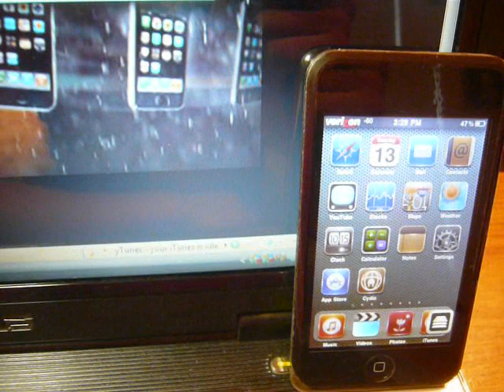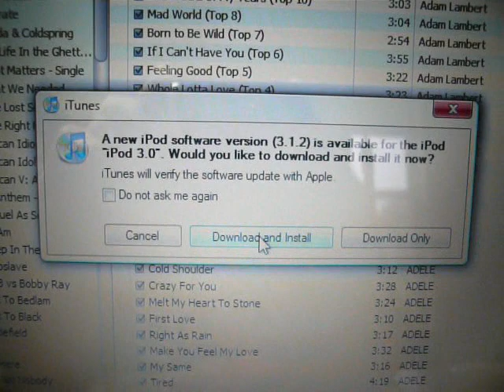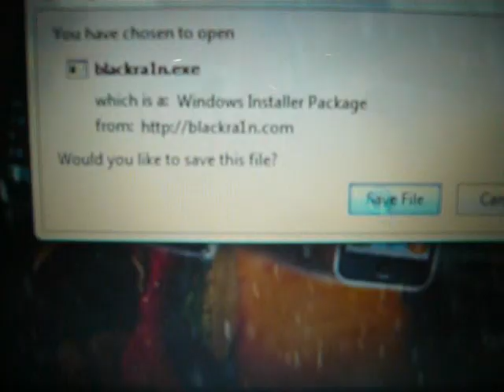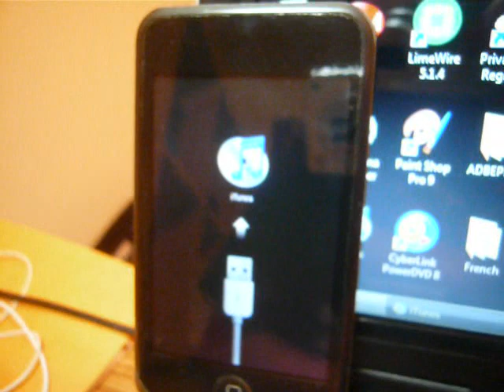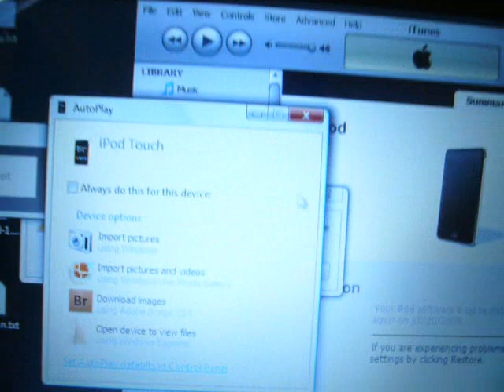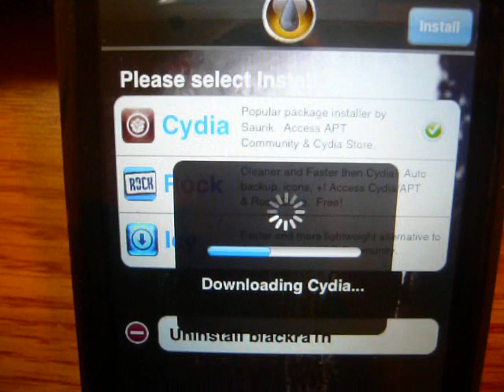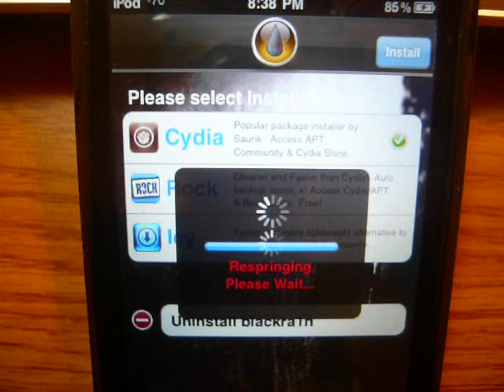EASIEST Jailbreak for 3.1.2 for Windows+Mac (all iPhones/iPods)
In this video, I show you how to jailbreak your iPhone/iPod with blackra1n.  This works for Windows and Mac and jailbreaks firmware 3.0, 3.1, and 3.1.2.  This jailbreak works for all devices.  However, regarding any iPhone, blackra1n does not fake activate it. For this jailbreak to work on the iPhone you will need to have an it on an official carrier (AT&T, not T-Mobile).

The Dev-Team said this on GeoHot's blackra1n:
"geohot released a Windows jailbreak called blackra1n which is similar to redsn0w in that it covers multiple devices (and it covers beyond just firmware 3.0.1 where redsn0w currently stops). blackra1n is not a carrier unlock. You must always avoid updating your baseband to maintain your unlockability."

For 3G and 3GS unlockers DO NOT upgrade to 3.1.2 with iTunes if you want to keep your unlock because the baseband cannot be downgraded.

Regarding the third generation iPod Touch...
It's a tether jailbreak.  So in order to boot it, re-run blackra1n.

Download blackra1n (click on Windows or Mac logo at the bottom of the site for corresponding jailbreak):

How to jailbreak (summary):
1.  Plug in and upgrade to 3.1.2 in iTunes
2.  Download and run blackra1n.
3. Tap the blackra1n icon on springboard.
4. Select Cydia and install.

My blog (Any questions you send me through my contact form there will get top priority) :

My personal specs:
iPod Touch first generation
Windows Vista